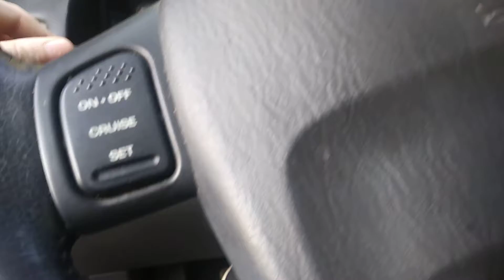October 5, 2020